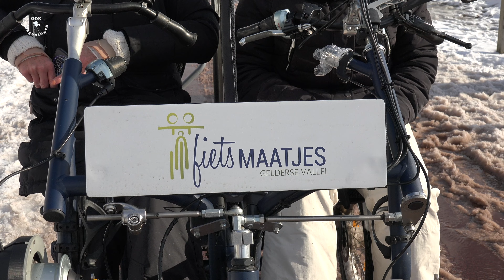Van de Veerweg tot aan de Wageningse Haven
Opnames gemaakt op 9 en 10 februari 2021 door Hans en Anton Holleman